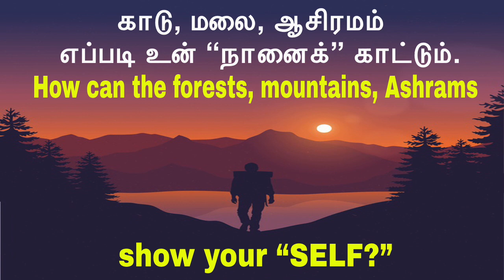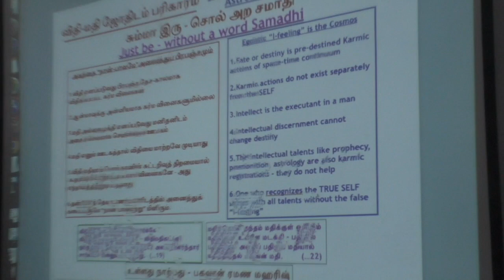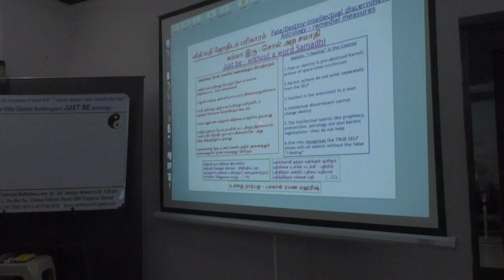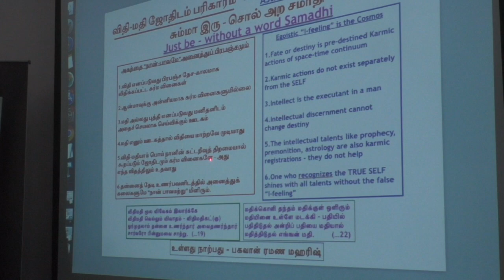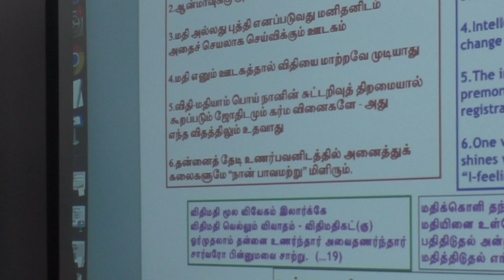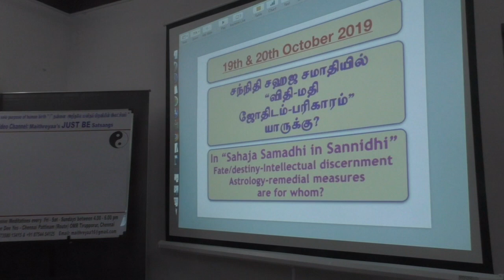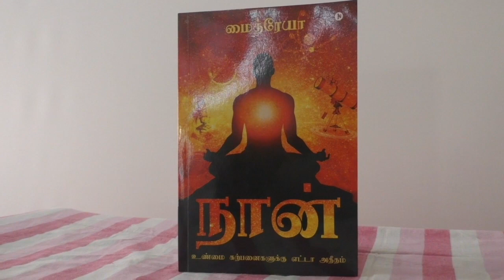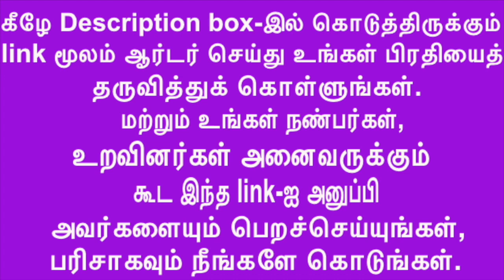How can the forests,mountains,Ashrams show your “SELF?”காடு,மலை,ஆசிரமம் எப்படி உன் “நானைக்” காட்டும்